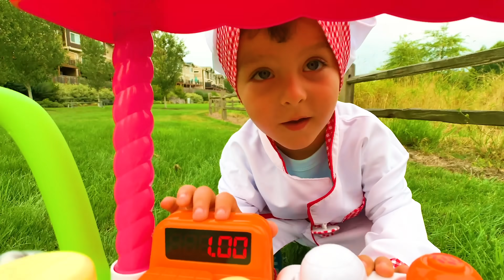ICE CREAM CART! Kid PRETEND PLAY Selling Ice Cream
Elias and mama pretend play with Ice Cream Cart toy for kids. Fun family pretend play video for kids that encourage kids to play creatively, share ice cream and also this ICE CREAM toys video is full with genuine smiles and positive energy. Family-friendly playtime with ice cream toys. Funny Video for Kids.